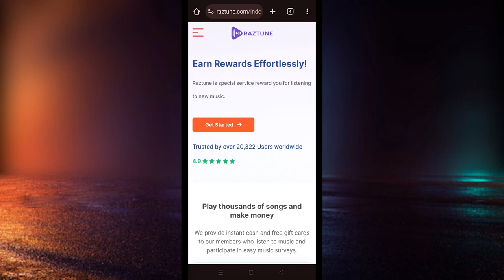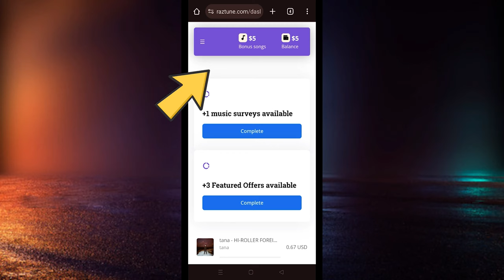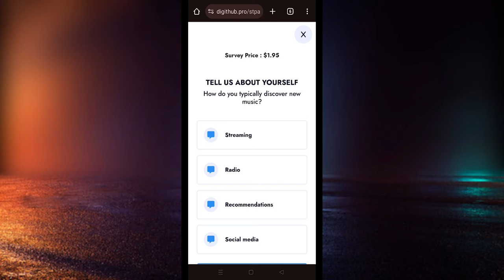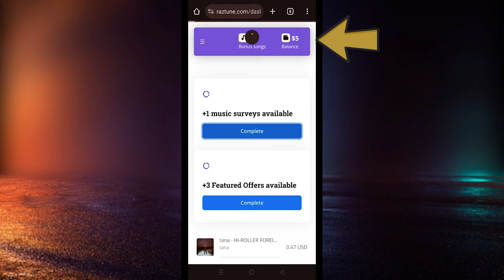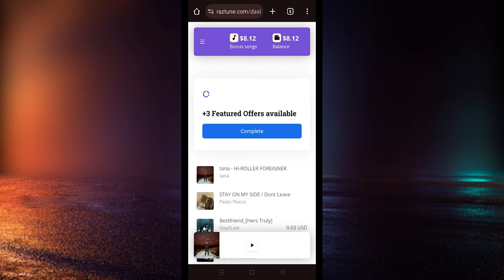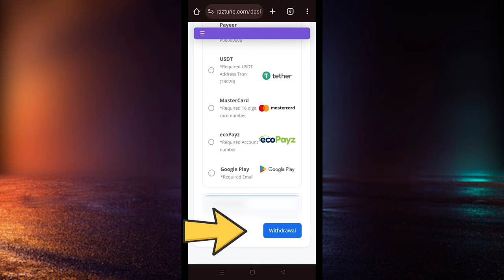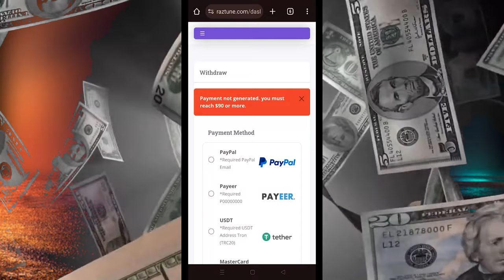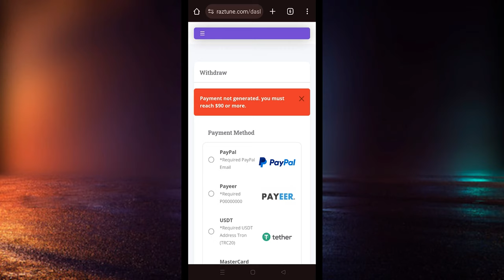How to Make Money Online by Performing Simple Online Earning Tasks 🔥 Really ⁉️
AOA
How to Make Money Online by Performing Simple Online Earning Tasks Really ? Watch complete video for details.

My Request:
Never Invest in any app or website. (Always learn skills to earn money)

Anjum Iqbal